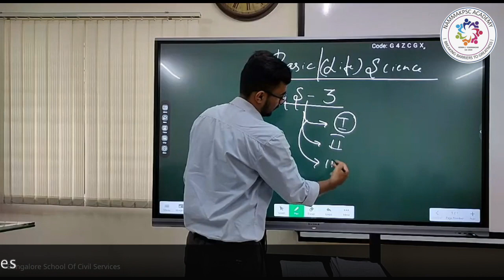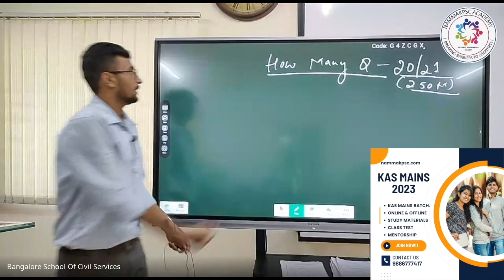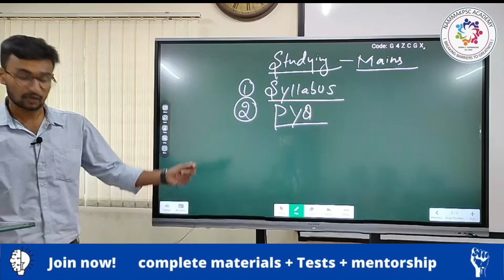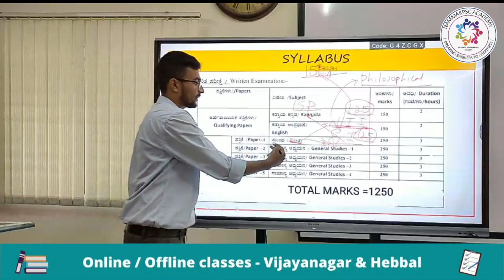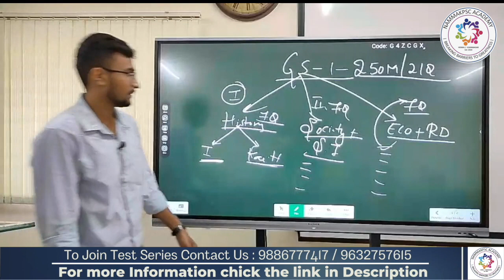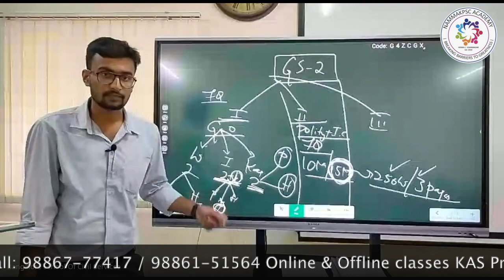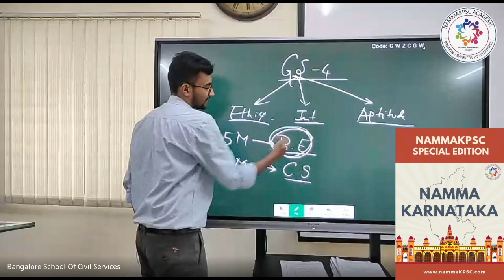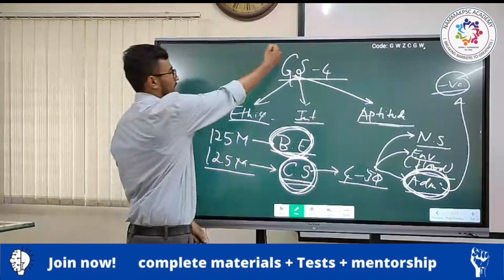BASIC OF SCIENCE & TECH - KAS MAINS PAPER IV - GS 3 - INTRODUCTION | SYLLABUS BY HARENDAR SIR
Welcome to the ultimate guide for KAS Mains Exam Paper 4, General Studies 3, where we delve into the comprehensive syllabus and marks distribution. Join us as we navigate through this critical paper, a key component of the Karnataka Administrative Services (KAS) examination.

In this video, we are privileged to have Faculty Harendar Sir from NammaKPSC Institute, one of the best institutes for KAS exam preparation. He will provide valuable insights into the syllabus for General Studies 3, covering crucial topics, subtopics, and the scope of the exam.

Moreover, Faculty Harendar Sir will unveil the precise marks distribution, shedding light on how each section of the paper is weighted, which is indispensable information for aspirants aiming to excel in the KAS Mains Exam.

Prepare for success with NammaKPSC Institute, your trusted source for KAS exam preparation. Let's ace that KAS Mains Exam Paper 4 together!

Important materials:
KAS MAINS Material - History and cultural Heritage of India and Karnataka: shorturl.at/sNRTV